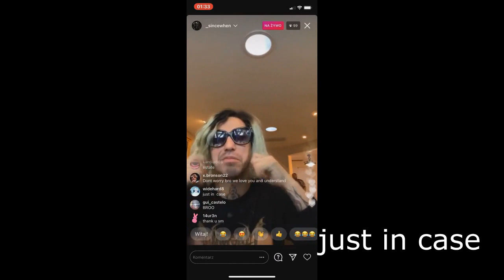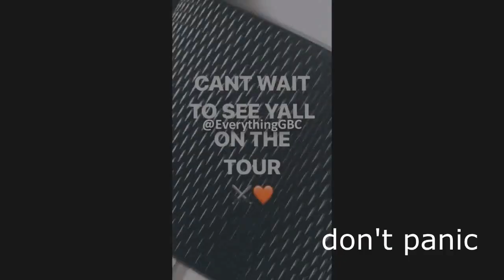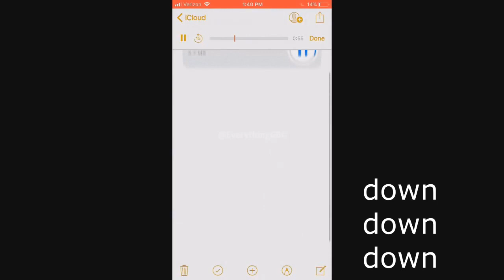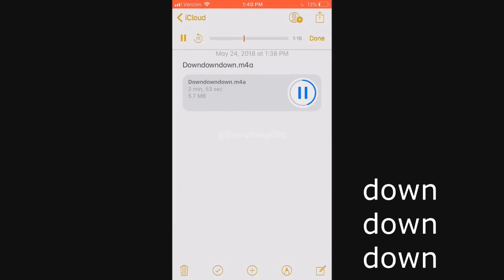Lil Peep - Snippets compilation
all clips from Peep Hub